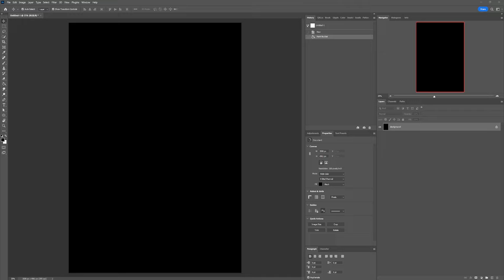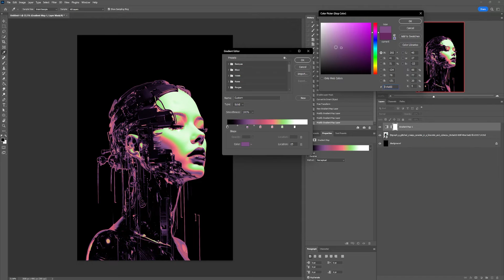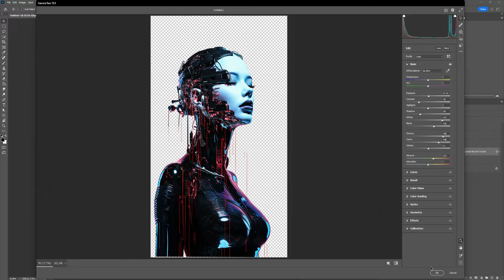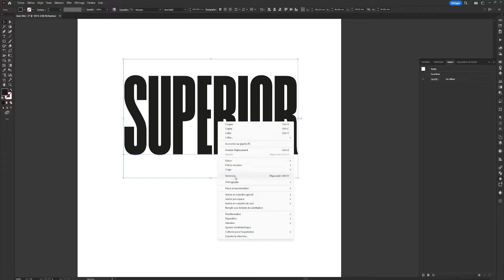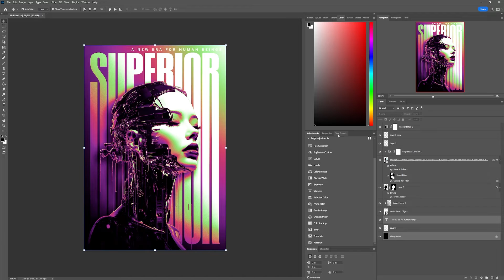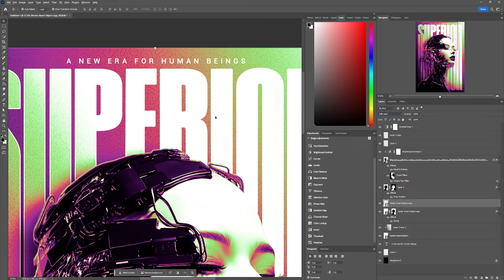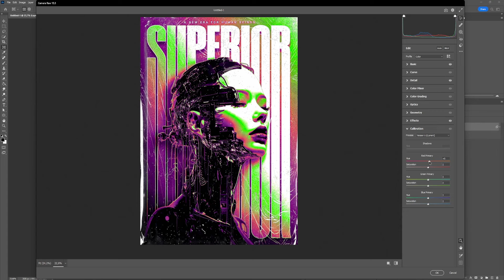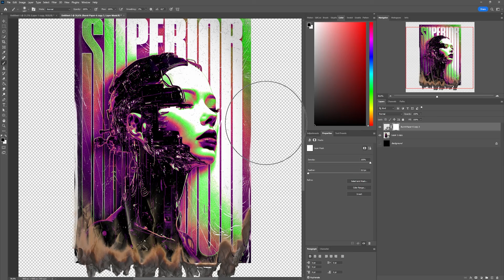How to create a Colorful Minimalit Poster Design with Photoshop - Graphic Design Tutorial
I'll show you how to create a Colorful Minimalist Poster Design using Photoshop. This Graphic Design Tutorial will teach you the steps to replicate this design.
You'll also learn how to create color gradients, add textures to your designs, and use the "Camera Raw Filter" feature in Photoshop for post-processing. Even if you are a beginner, this tutorial can help you improve your graphic design skills.

Time codes :
00:00 - Introduction
00:18 - Importing main subject
01:35 - Gradient Map Effect
03:33 - Camera Raw Filter
04:29 - Working on the visual
05:16 - Creating a large custom font
05:56 - Composing the poster
08:10 - Adding Textures
10:33 - Reworking with the Camera Raw Filter
11:28 - Create the Burnt Paper Effect
12:55 - Outro